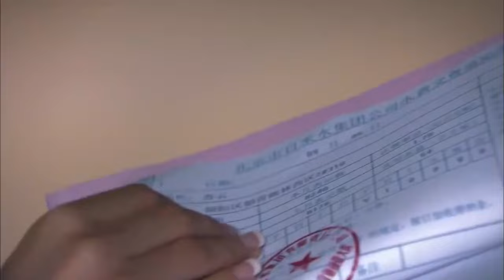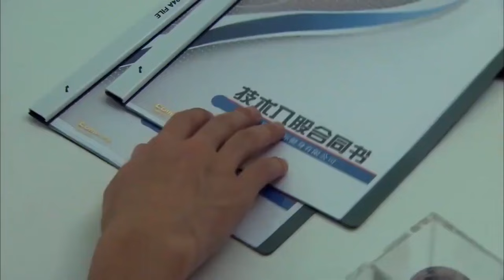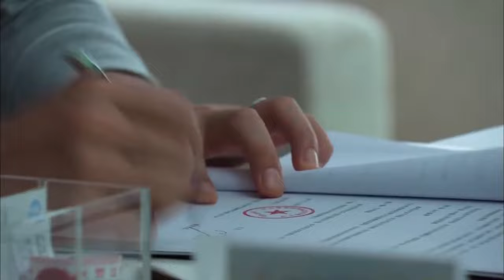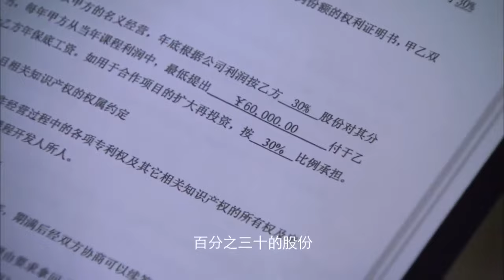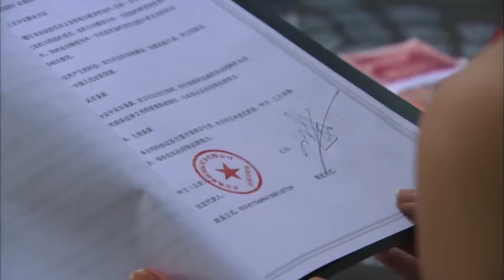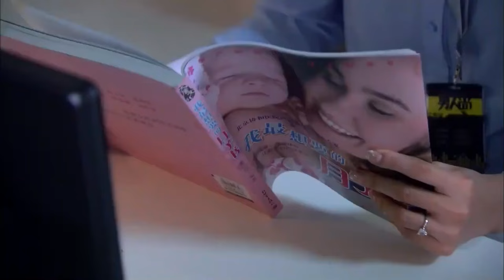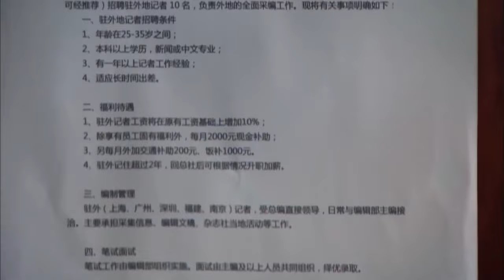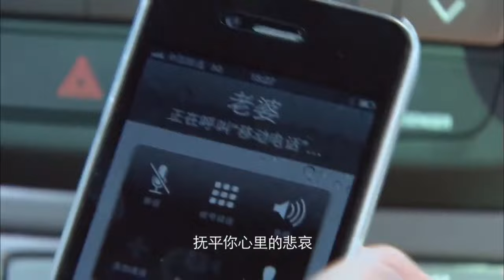MULTISUB《她只是不想爱/ result found for》▶EP 12💋当帅气多金豪门贵公子🤳爱上时尚达人韩彩英🎈他温柔多金，她冷酷性感💐扑到她好像干柴遇到烈火#贾乃亮#韩彩英#她只是不想输